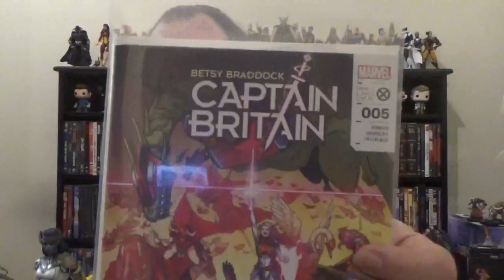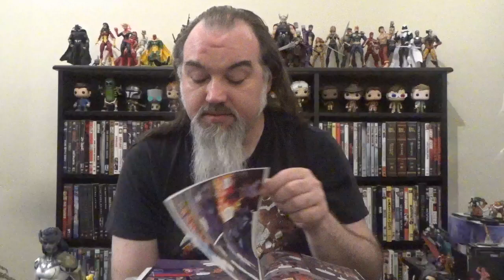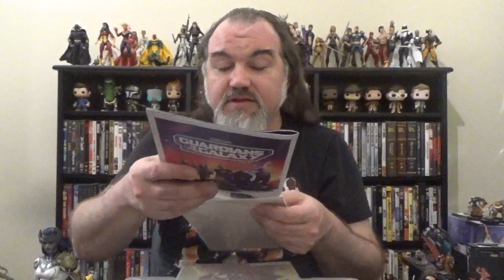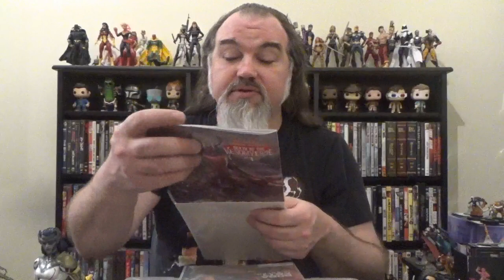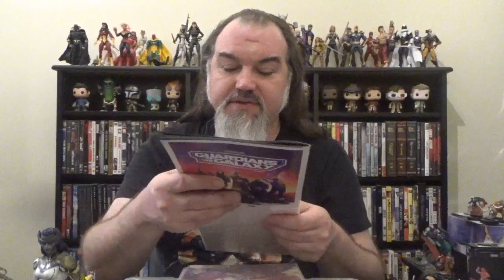Weekly Comic Book Round-Up, 06/21/2023: X-Men! Star Wars! Hulk!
Runodwns of this week's new X-Men and Star Wars comics, as well as the first issue of the new Hulk series.  Featured books are:

Betsy Braddock: Captain Britain #5
New Mutants: Lethal Legion #4
X-Force #41
Star Wars: Bounty Hunters #35